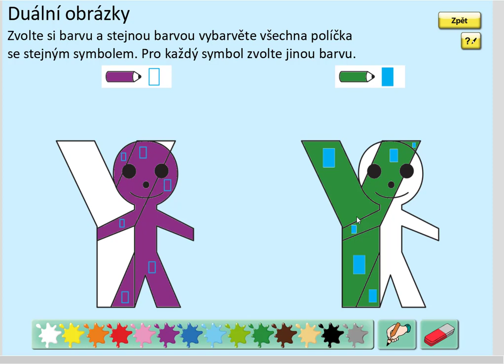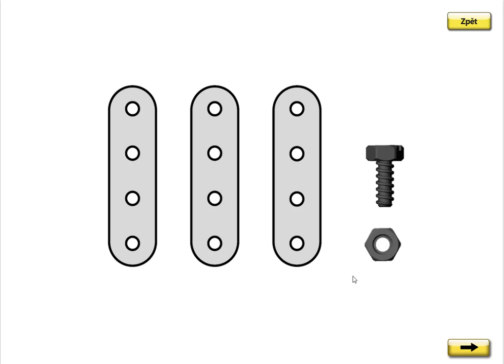Písmeno Y (vyvození), SLABIKÁŘ 1, str. 12, cv.1 úvod